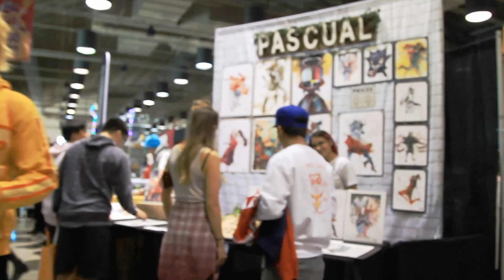Blushcon 2019 Impulse Anime Asian Expo (Serena Laurel Bryce Xavier)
Join us in a walk through at Blushcon 2019 Fashion show and Asian American Expo. Pomona California January 2019. Anime, asian food, fashion, live music performance, food and entertainment. Pomona Fairplex